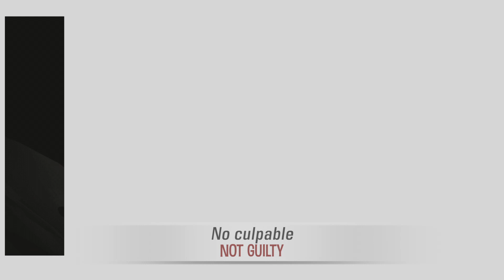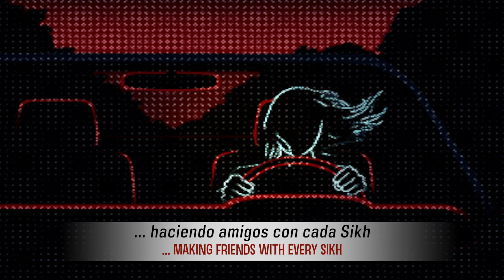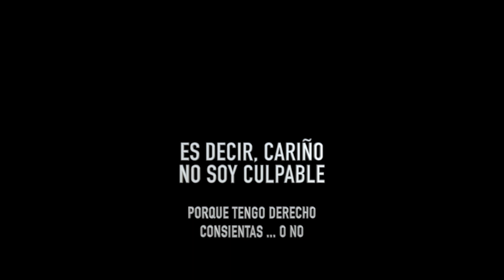NOT GUILTY (George Harrison) Inglés-Español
... a propósito del CONSENTIMIENTO ...¡menudo elemento que tuvo que ser George  Harrison!